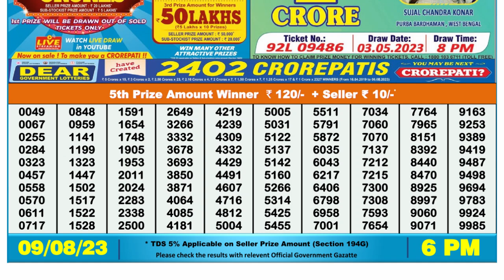🔴 Lottery Sambad Live 06:00pm 09/08/2023 Day Nagaland State Dear Lottery Result Pdf Download